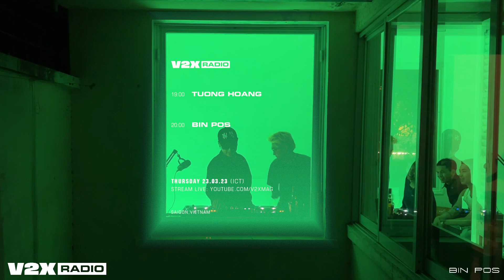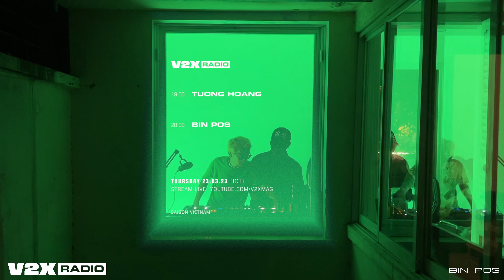V2X Radio | Bin Pos (23/03/23)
(( Tường thuật ))) Trực tiếp từ Sài Gòn, Việt Nam
Thứ Ba & Thứ Năm hàng tuần
19:00 - 21:00
V2X Radio là một nền tảng phát trực tiếp âm nhạc dành cho các DJ và Nhạc (và) Nghệ sĩ triển vọng, do V2X Media tổ chức.
Chúng tôi đang phát trực tiếp vào thứ Ba và thứ Năm hàng tuần
từ 7 giờ chiều - 9 giờ tối.
Với định dạng này, chúng tôi muốn cung cấp không gian thính phòng dành cho những tài năng sắp tới của Sài Gòn - một nền tảng để thể hiện bản thân và thử nghiệm xung quanh âm thanh và lựa chọn.
Trụ sở: Thành phố Hồ Chí Minh
Giữ tôn trọng ở phần bình luận.
Mọi hình thức, phát ngôn ác ý sẽ không được hưởng ứng.
Nếu bạn không tuân thủ quy định, chính sách của chúng tôi, bình luận của bạn sẽ được gỡ bỏ và tài khoản của bạn sẽ bị chặn khỏi kênh.

English

Live from Saigon, Vietnam every Tuesday & Thursday
7PM - 9PM
V2X Radio is a music performance streaming platform for upcoming DJs and Musicians, hosted by V2X Media.
 With this format we want to provide
Saigon's upcoming talents a platform to express themselves and experiment around sounds and selections.
We are based in Ho Chi Minh City
Keep the comment section respectful. Any form of hate speech is not welcome. If you do not comply with our
 policy, your comment will be deleted and you will be removed from the channel.